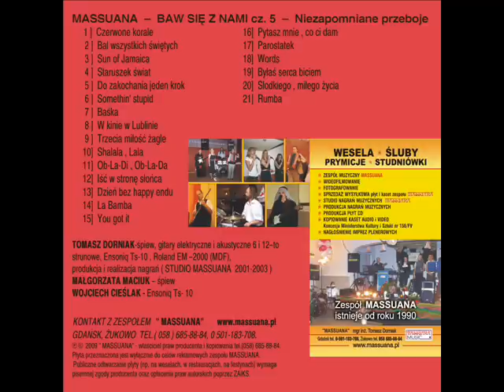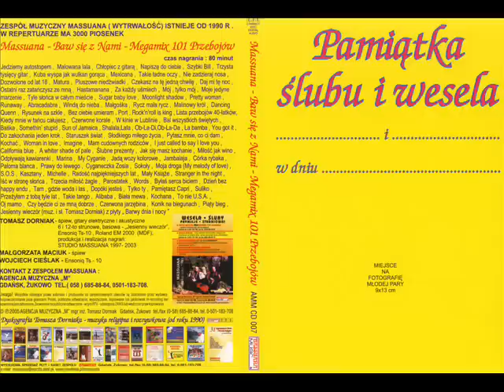Małgorzata & Tomasz Dorniak ( Zespół MASSUANA ) "Bal wszystkich świętych".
Małgorzata Dorniak - śpiew
Tomasz Dorniak - śpiew, gitary elektryczne i akustyczne, Roland EM-2000 .
Nagranie zrealizowno analogowo w 2003 r. w studio MASSUANA.